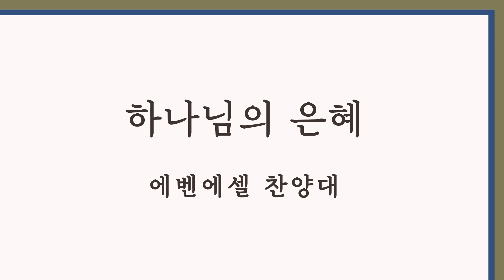2024.9.29 | 내당교회 [하나님의 은혜] - 에벤에셀 찬양대